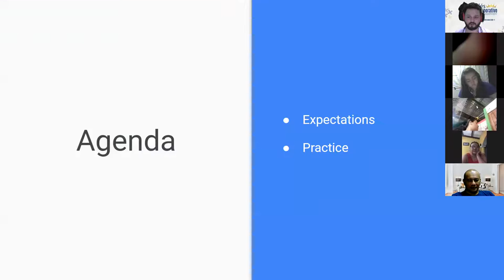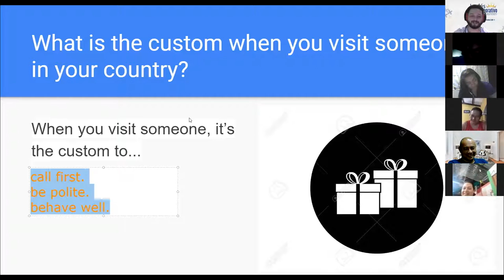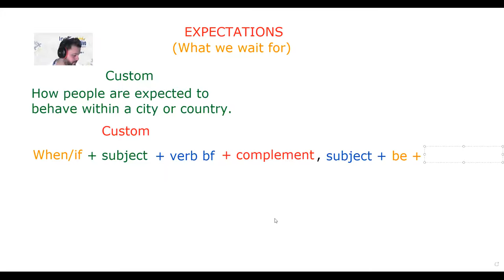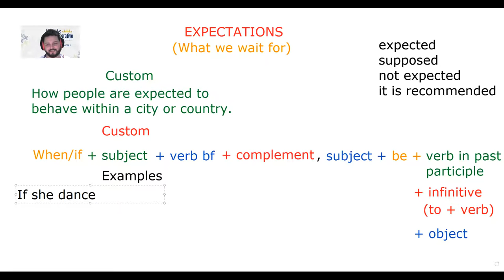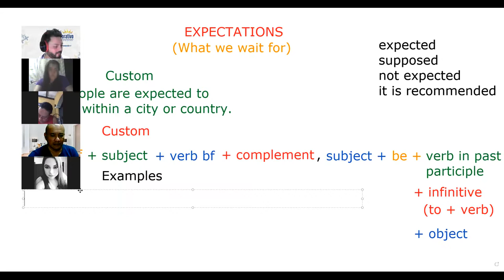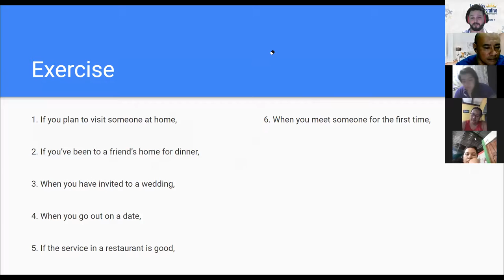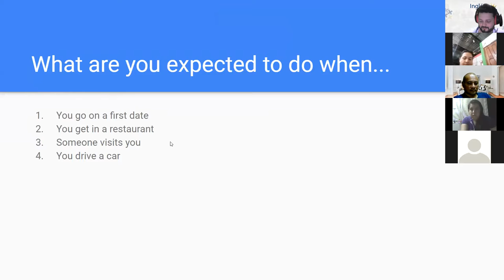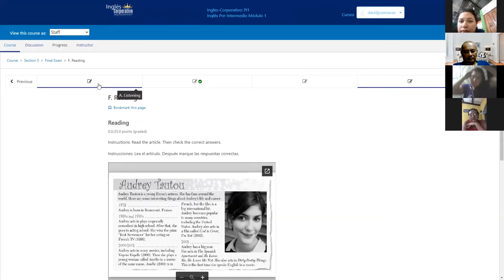Ingles Corporativo- Day 16 - Final Exam